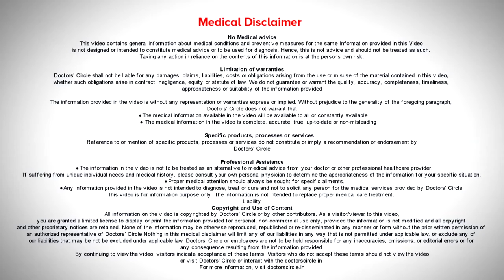CAN DANDRUFF AFFECT OTHER PARTS OF YOUR BODY OTHER THAN YOUR SCALP | DR RASYA DIXIT | HAIR CARE TIPS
Appointment booking number:
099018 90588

Dandruff  is a very  common condition  affecting most of   us,  but the  condition  known as   seborrheic  dermatitis  which  we  often call as  dandruff. This is a condition that can affect places other than  the scalp. This is commonly  seen on the  eyebrows,  eyelashes in the  sides of  the nose, back of the ears, middle of the chest and  back of the  chest. this seborrheic  dermatitis  is a  condition  where there is  an extreme excess oil secretion by the  skin or  the oil glands  that are  contained in the  skin and  an  overgrowth of  fungus that  grows in these  conditions. seborrheic  dermatitis  can be easily treated  by a combination of  topical antifungal, topical steroid  creams and if  needed   oral antifungal  medicines as  well. Speak to  your   dermatologist today  to know  about  seborrheic  dermatitis  .

First of all, you have to realize the fact that all the shampoos which are available in the market are not good. Some of them even contains chemicals that can cause damage to your hair. So, it is better to consult a dermatologist before making a selection. If your place of stay is in Bangalore, then the best option is Dr. Dixit Cosmetic Dermatology Clinic. Dr. Rasya, is a renowned Dermatologist with more than 15 years of experience. The hair treatment procedures offered at the clinic are Dermaroller treatment for hair loss, Low Level Laser Treatment for hair loss, Enrich – The Hair Root Treatment, Stem Cell Treatment for hair loss, PRP therapy for hair loss etc. With Dr. Rasya, you can be rest assured of the best solution to all your hair related problems.

It is often said that a healthy hair reflects a confident face. In order to have a healthy hair, you need to give the right amount of time, care and treatment for your hair. Some of the modern methods of hair treatments are: Dermaroller treatment for Hair Loss, Low Level Laser treatment, Enrich – The Hair Root Treatment, Stem cell treatments for hair loss, PRP therapy for hair loss, etc. Dr. Dixit Cosmetic Dermatology Clinic located at Koramangala is the best choice for hair treatment in Bangalore.
About Dr Rasya Dixit - MBBS, MD (Dermatology) Dermatologist and Cosmetologist

Dr Rasya Dixit is a renowned Dermatologist and Cosmetologist in Bangalore having more than 15 years expertise in the respective field. She has completed her graduation from St. John’s College, Bangalore and pursued her Post Graduation from the prestigious Christian Medical College Vellore. Dr. Rasya is also a rank holder in both her under-graduation and post-graduation programmes. Dr. Rasya also holds distinction as a member of the International Society of Dermatology, Indian Academy of Dermatology, the Cosmetic Dermatology Society of India and the Association of Cutaneous Surgeons of India.

Dr Rasya has also rigorously involved herself in in ongoing research and training activities and has published few articles on cosmetic dermatology. Dr. Rasya was also invited as speaker at state, national and international conferences on dermatology. Dr. Rasya has also been nominated as honorary faculty and trainer in workshops related to cosmetic dermatology. Apart from this, she constantly appears in television programs as expert speaker on dermatology.